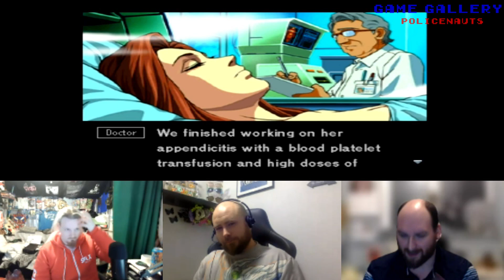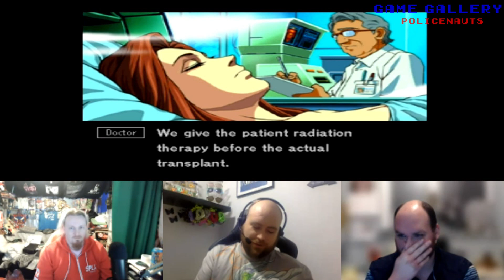Game Gallery | Policenauts Part 25: Big Brother Redwood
Being stuck in a box floating through space for six days can only be bad for the mind and body but it has also given the villains a chance to get the jump on us as Marc is kidnapped and a meeting set by Redwood to meet us at the Space Museum. It already seems like a no-win scenario, but it somehow gets worse.